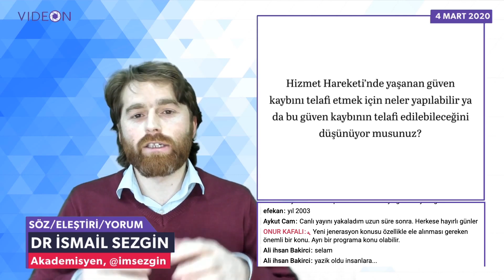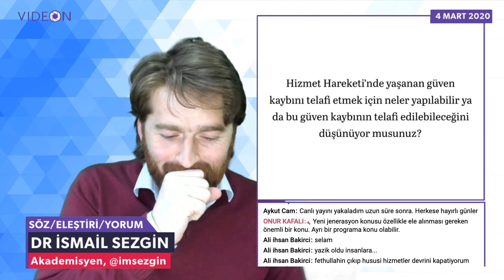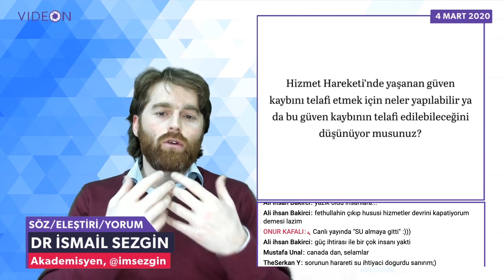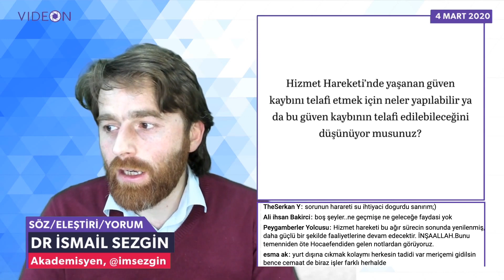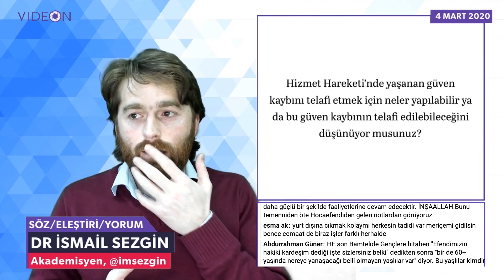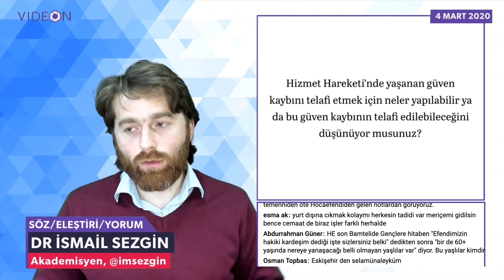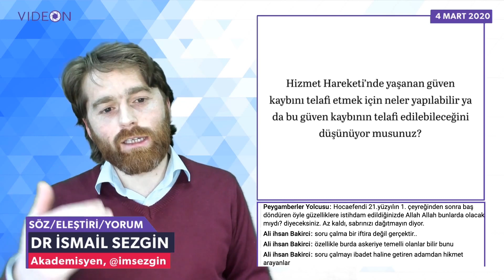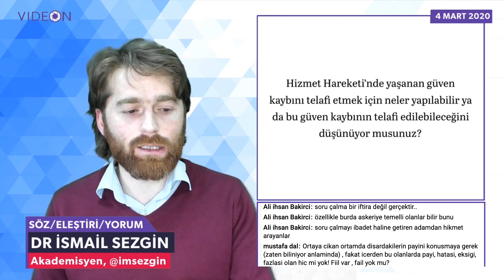Hizmet Hareketi'nde yaşanan güven kaybı nasıl telafi edilebilir?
İzleyici Sorusu: "Hizmet Hareketi’nde yaşanan güven kaybını telafi etmek için neler yapılabilir ya da bu güven kaybının telafi edilebileceğini düşünüyor musunuz?"